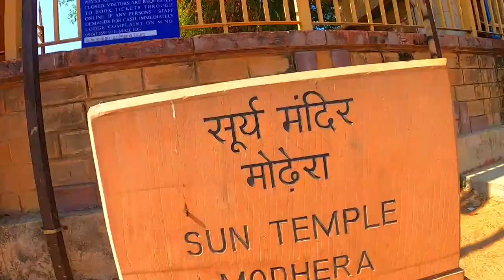Day-2.Lost in Runn | Exploring Sun Temple and Wild White Ass Sanctuary | Patan to Dholavira ride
Lets enjoy the Vlog Gujrat Bike ride 2020. In this Series we exploring Gujrat Costal rout and Runn of kutch area.
8 Days Delhi to Gujrat Itinary
**Grand Raveta Hotel**
Plz contact in Patan, Gujrat
Mr Rahul Patel

**Kutch Adventure Guide**
Mr Feroz Nreja

                                                             ➤   TAGS  ➤
 Delhi to Gujrat(Patan) by bike ride in 13hrs(857km)
 Patan~Rani ki Vav~Modea Sun Temple~Little Run of Kutch~Dholavira
 Exploring dholavira(Harppa Civilazation, Fossil Park, Sunset-Sunrise point,Cliff view)
 Dholavira to Dawarka
 Dawarka to Girnar ropway to Somnath
 Somnath to Tulsi Gir Jungle to Rajpipla
 Exploring Statue of Unity, Jungle Safari Returning to Delhi
 reached Delhi
Most visited places in pagan Gujrat
Most tourists places in Gujrat pagan
Best places in Gujrat pagan to visit
Most tourist places in pagan

smk helmet

.                                                       ➤MUSIC➤